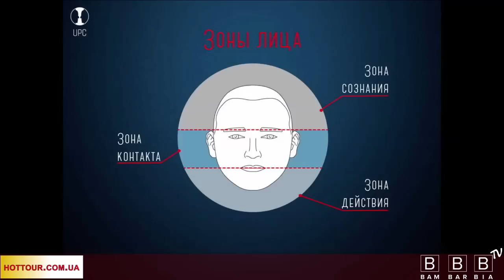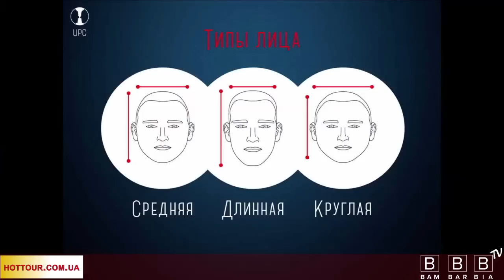Александр Иванов "Как выявить непростого или проблемного клиента"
Рекомендации практикующего физиогномиста